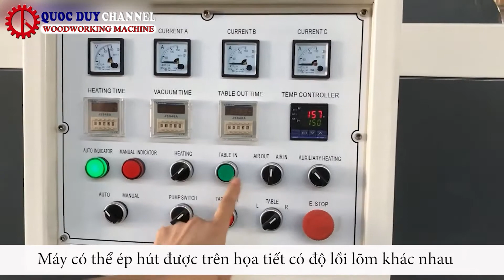Máy Ép Hút Chân Không Tự Động | Quy Trình Phủ Mặt PVC | Quốc Duy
► Điện thoại : 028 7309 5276